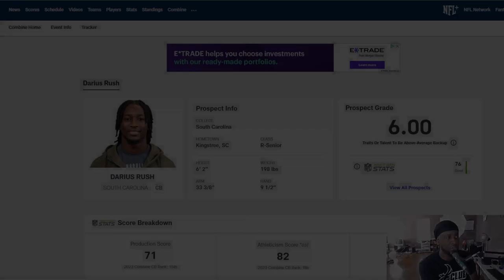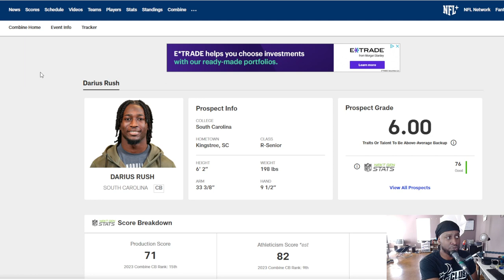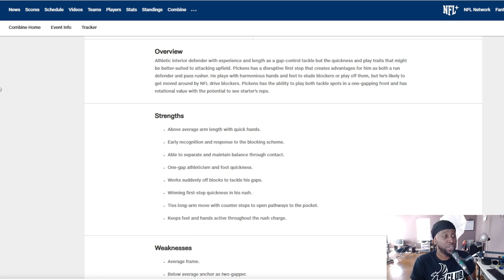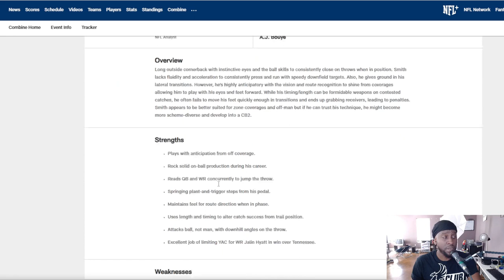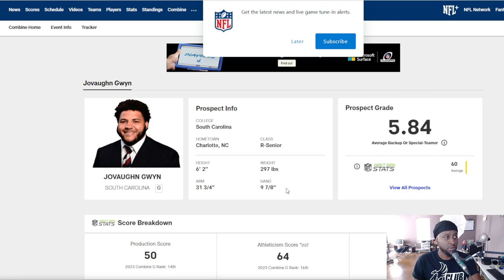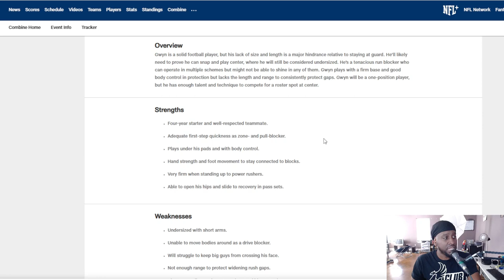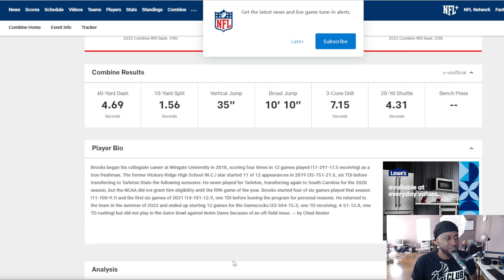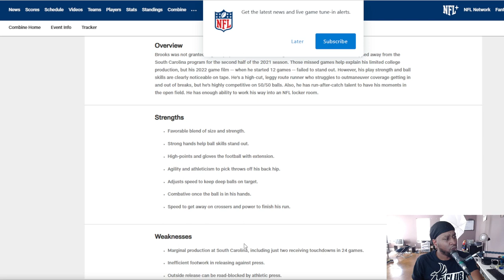Five Former South Carolina Gamecock Players Working Hard At The 2023 NFL Combine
South Carolina's Football team is being well represented at the NFL Scouting Combine this weekend, with five players going through interviews, physical measurements and tests, along with on-field drills. Zacch Pickens was the first Gamecock to perform different position-specific skill tests on Thursday, and was followed up on Friday by former teammates in Cam Smith and Darius Rush.

Both defensive backs, who learned primarily under defensive back coach Torrian Gray throughout their time in Columbia, had multiple bright spots at Lucas Oil Stadium, which started with their 40-yard dashes, as Darius Rush posted a time of 4.36 seconds while Cam Smith timed out at 4.43 seconds.